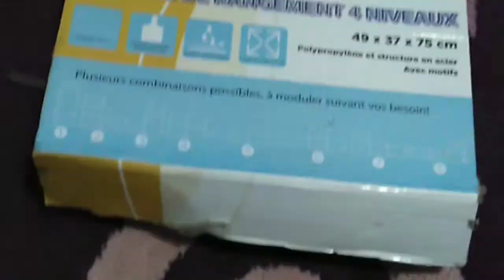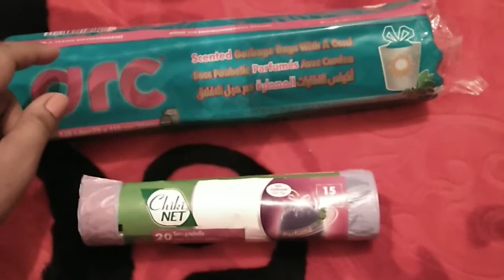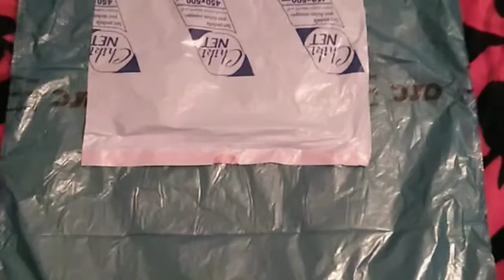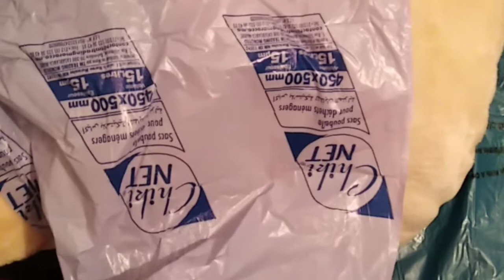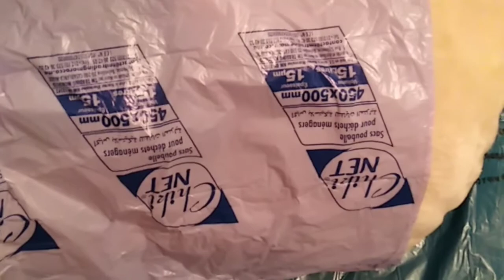اجو تشوفو اش درت 💞ولهميزة لي لقيت😱